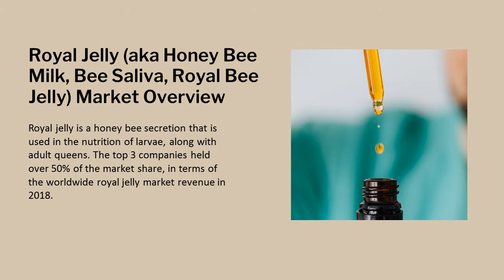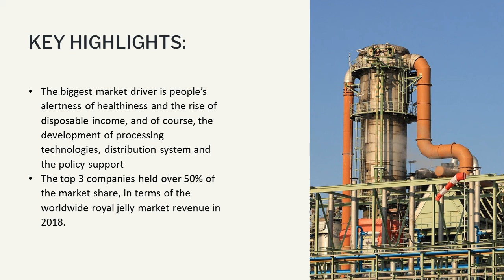Royal Jelly (aka Honey Bee Milk, Bee Saliva, Royal Bee Jelly) Market | IDA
IndustryDataAnalytics Latest Published RoyalJelly (aka Honey Bee Milk, Bee Saliva, Royal Bee Jelly) Market Research Report - Growth, Trends And Forecast (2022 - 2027) By Types, By Application, By Regions and By Key Players - Y.S. Organic Bee Farms, NOW Foods, Swanson Premium, and Other

Acknowledging the kind of traction gained by this market, recently published a study report asserts the global Royal Jelly (aka Honey Bee Milk, Bee Saliva, Royal Bee Jelly) Market size is projected to accrue voluminously by 2027 registering a phenomenal CAGR of around 1.2% during the review period (2022 to 2027).